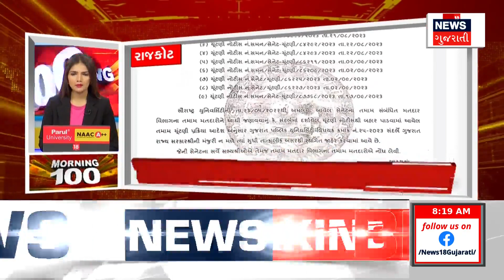Rain Express | જુઓ Gujarat માં પડેલા વરસાદના તમામ સમાચાર, SUPERFAST અંદાજમાં | News18 Gujarati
00:00 Introduction
03:03 12 કલાકમાં 196 તાલુકામાં વરસાદ
09:52 નડિયાદથી મહેમદાવાદનો સંપર્ક કપાયો
17:15 સુરતમાં દીપડાનો આતંક
23:42 જેલમાં કેદીનો આપઘાત